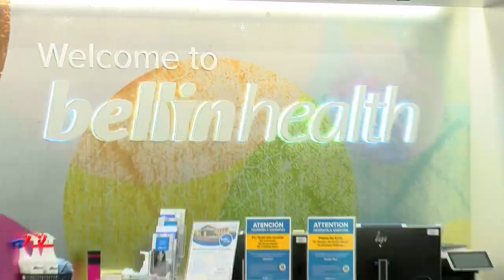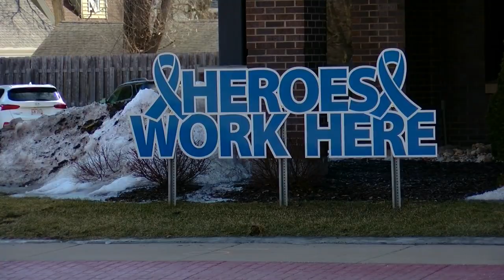bellin hiring event